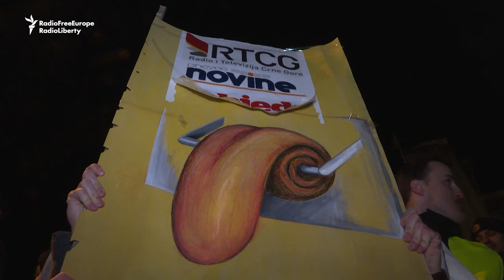Antigovernment Protesters March In Montenegro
Thousands of Montenegrins joined an antigovernment march organized by civil activists in the country's capital, Podgorica, on February 23. The protesters have accused top officials -- including President Milo Djukanovic and Prime Minister Dusko Markovic -- of being reluctant to fight corruption.